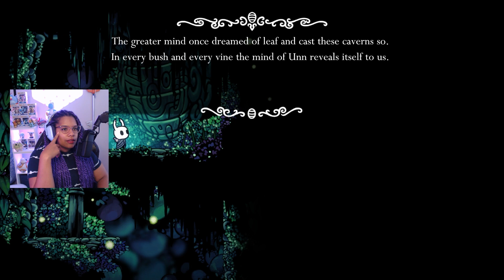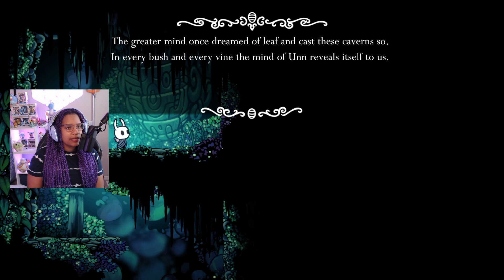First Playthrough | Into the Greenpath | Part 2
Welcome to my first playthrough of Hollow Knight!